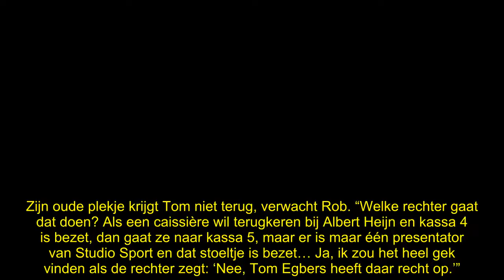Tom Egbers voor de rechter: ‘Dit is waarom het héél pijnlijk wordt’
Tom Egbers gooit alles in de strijd om terug te keren als presentator van Studio Sport; vanmiddag om één uur treft hij de NOS voor de rechter. “Dit gaat echt heel erg pijnlijk voor hem worden.”